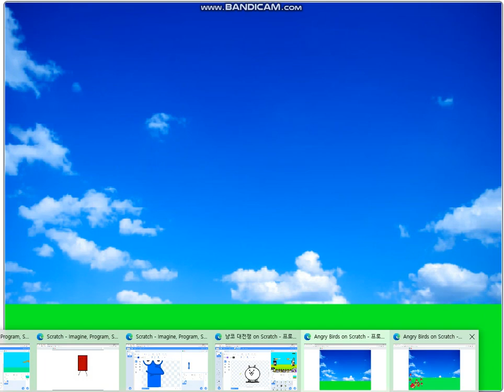앵그리버드의 승리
여기 시청!